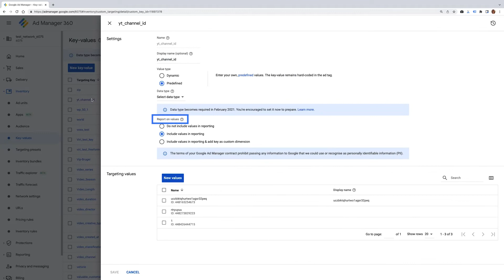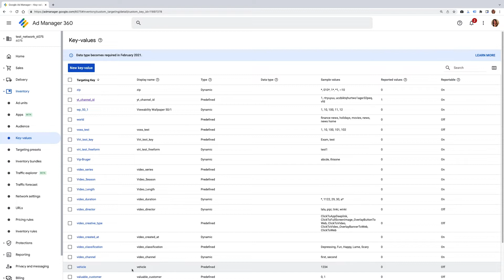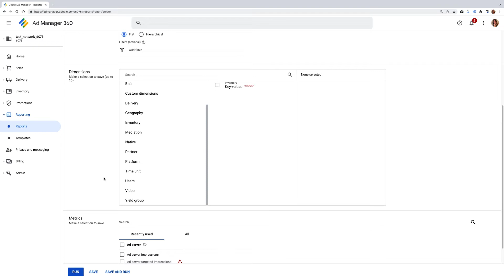Reporting on Key Values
Watch this short video to learn more about reporting on key values. To learn more, please see the resources below.

Sign up for an Ad Manager account here → admanager.google.com